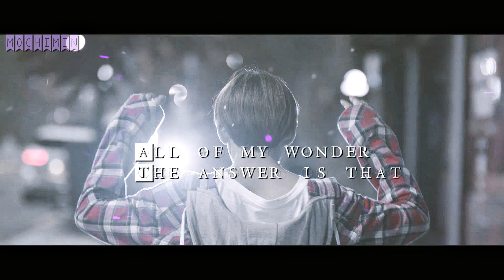[MV] BTS (방탄소년단) _ HER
!This is only a fanmade, unofficial music video !
Hope you enjoy it and I will try to make a lot of music videos for those songs which don't have an official mv. I hope you will like it :3

KakaoTalk id: mochiminnikki
ArmyAmino: nicole_mochimin